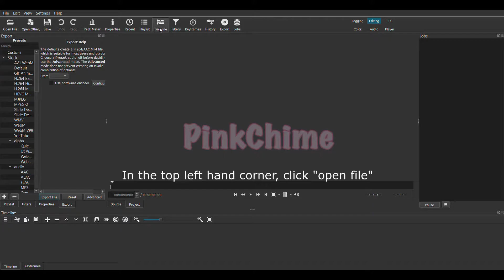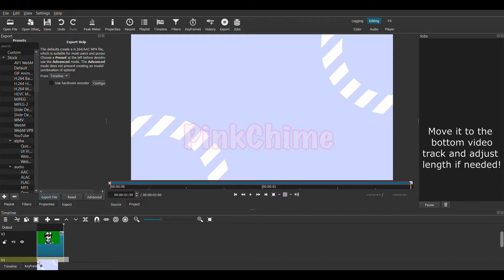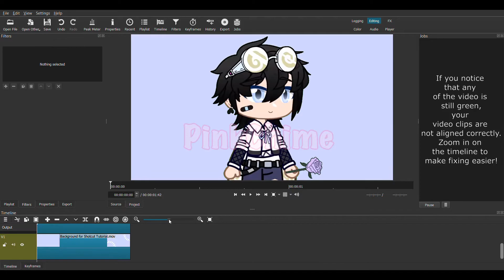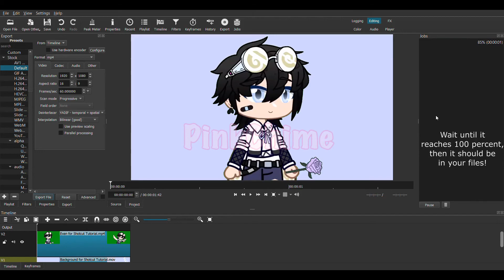How I Use ShotCut in my Videos! (Requested) // (READ DESC) Live 2D Cubism // Gacha Club // PinkChime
I’m going to show you how I use ShotCut in my Live 2D Cubism Memes / Live 2D Cubism Gacha tutorials!

This is a requested video! It was requested by BroChloe!

I would like to mention that this video shows you how to KEEP quality - not how to magically improve the original video’s quality. I also use this method to make transparent videos work over alight motion backgrounds without the background becoming pitch black - (if you’ve ever tried to move a transparent Live 2D video to a tablet or phone to edit, then you know what I mean) :(

Time stamps:

0:00-0:26 Intro
0:27-2:34 How I Use the App
2:34-3:11 Export
3:12-3:13 The Outcome (sorry this is so short, please pause to read it)
3:14-3:22 Outro

ﾟ*☆*ﾟ ゜ﾟ*☆*ﾟ ゜ﾟ*☆*ﾟ ゜ﾟ*☆*ﾟ

Shares on community tab are very appreciated ;-;

The Name of the Track:

Sunshower - LATASHÁ

Time spent: Around 3-4 hours lol

Apps Used:
-Live 2D Cubism Pro
-Alight Motion

Oc used: Evan